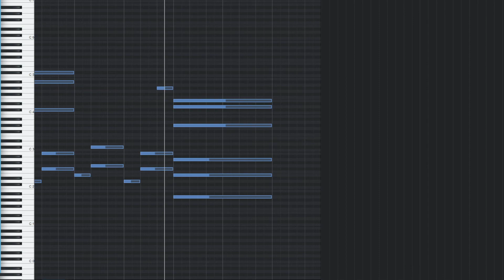2022 06 25